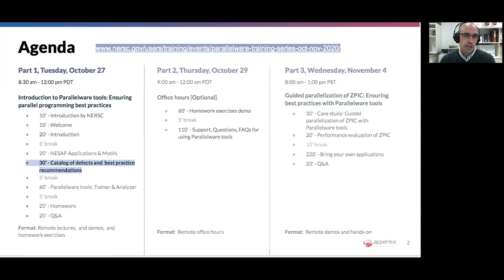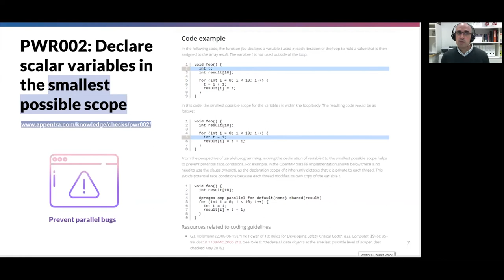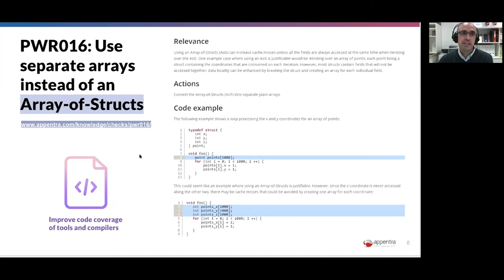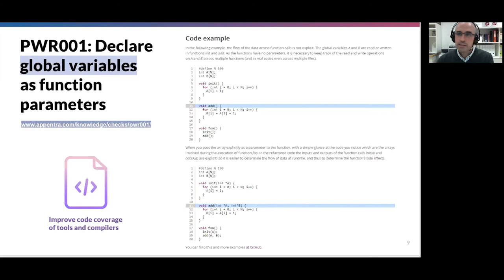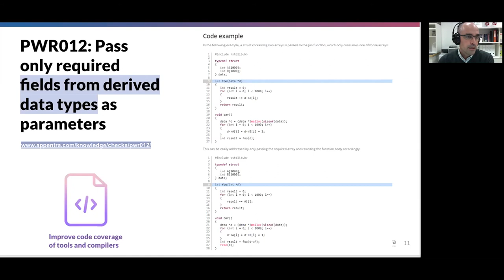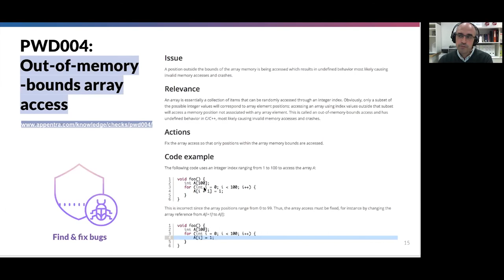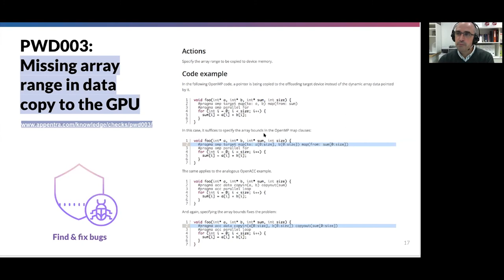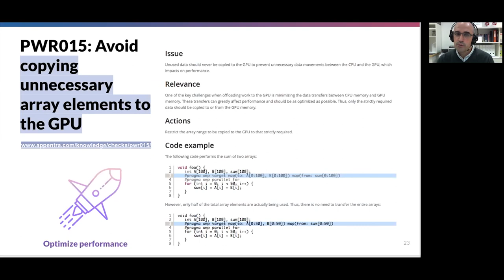4 Open catalog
Part of the Appentra Parallelware Training Series at NERSC: Motif-guided Parallelization of ZPIC with OpenMP and OpenACC, October to November 2020.

for more information and presentation slides.